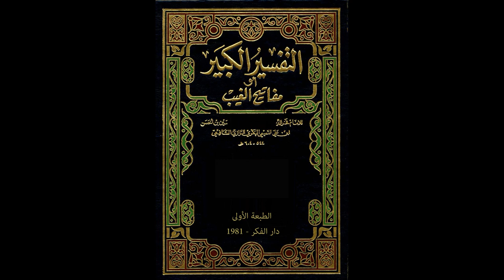مفاتيح الغيب للإمام الرازي من مسجد الملك الحسين بن طلال | تفسير سورة المائدة 9 | فاروق محمد حسن